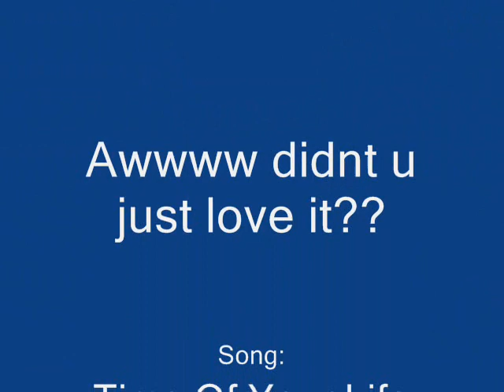Raccoons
I absolutely love raccoons soo i decided to make a slideshow about them! please comment! if ur a raccoon lover like me then u will LOVE THIS!